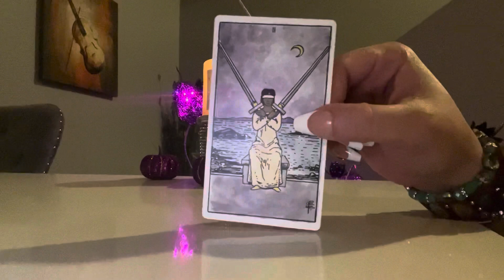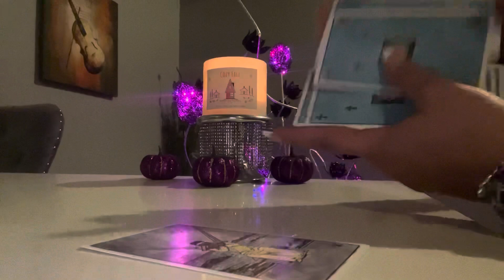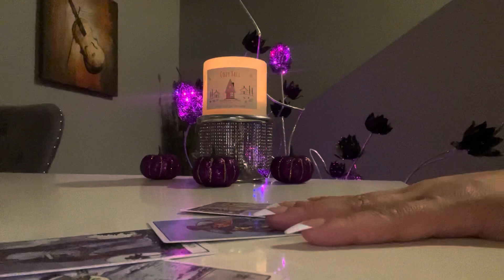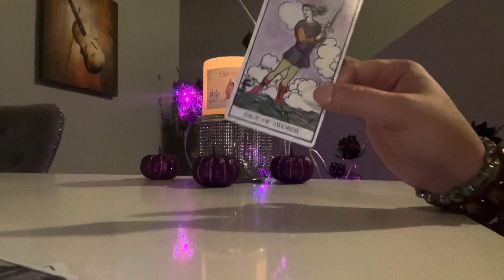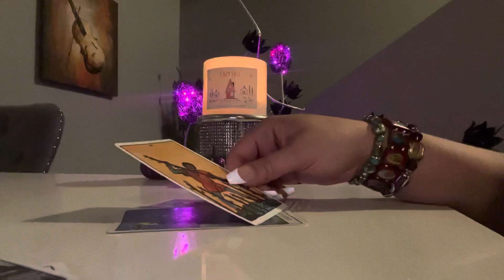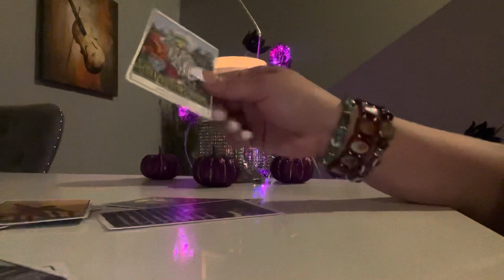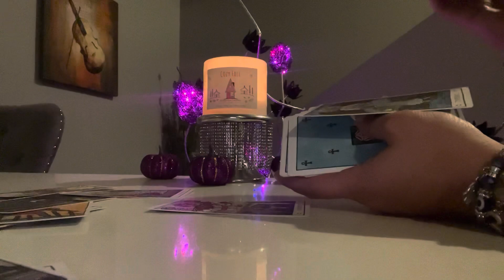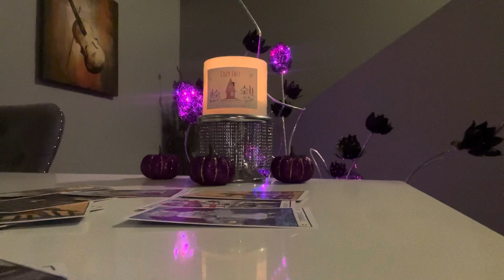⚜️👑TAURUS -LAWD😩TAURUS THIS EX OF YOURS OR THIS OTHER PERSON